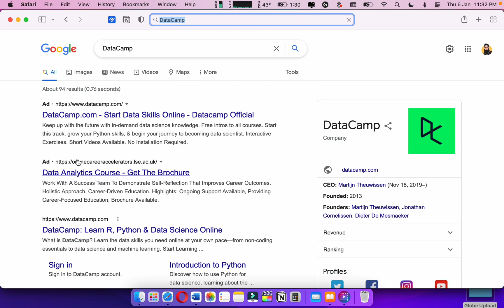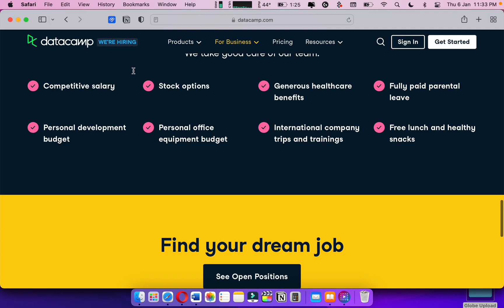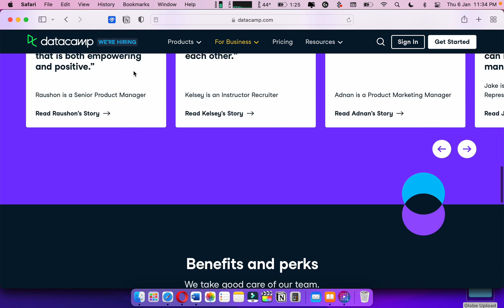Is DataCamp Worth it ?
Are looking to join the DataCamp courses, Especially introduction to Python programming? I will say the DataCamp is not suit for beginners. Do the Lynda Python coding course.

🎧Best Audio Books

📚Top Selling Books